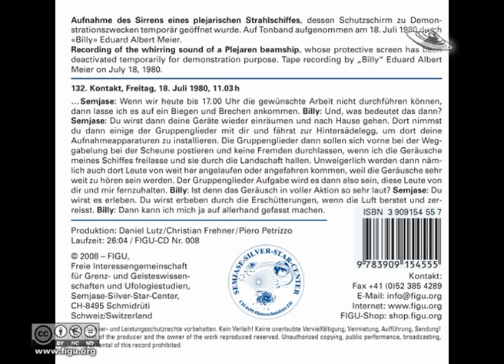Strahlschiff-«Symphonie» (Hörprobe)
Aufnahme des Sirrens eines plejarischen Strahlschiffes, dessen Schutzschirm zu Demonstrationszwecken temporär geöffnet wurde. Auf Tonband aufgenommen am 18. Juli 1980 durch «Billy» Eduard Albert Meier.